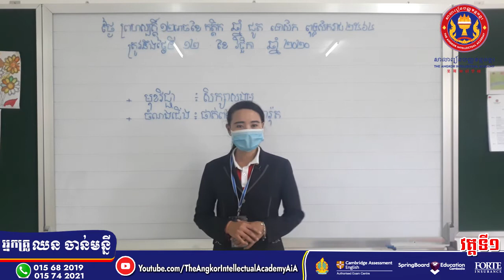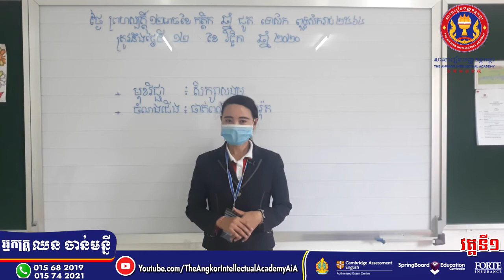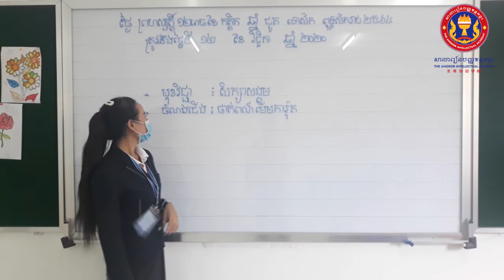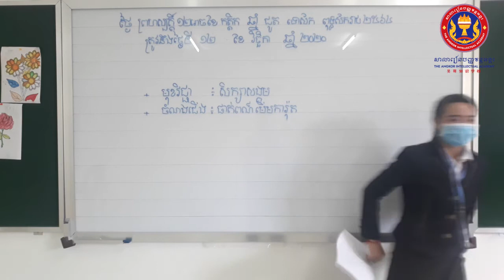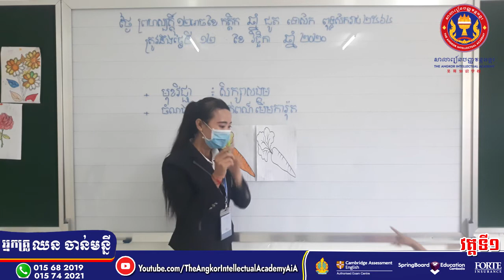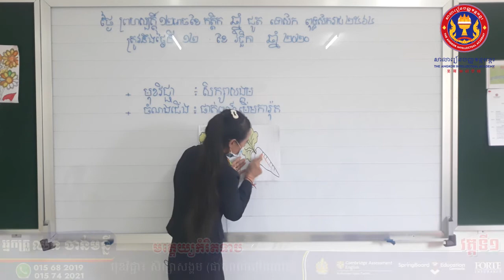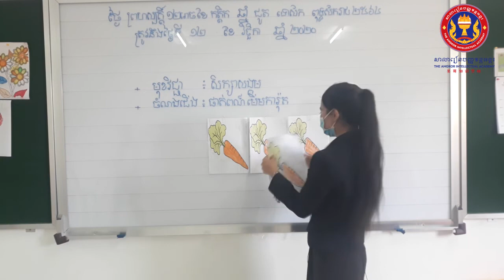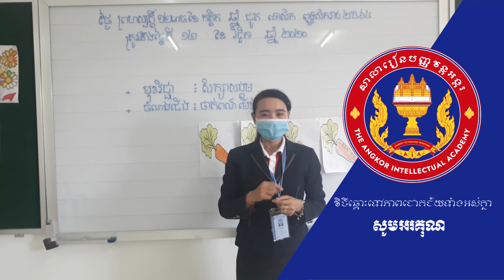ថ្នាក់មត្តេយ្យកម្រិតទាប | សិក្សាសង្គម | ផាត់ពណ៌មើមការ៉ុត​ | អ្នកគ្រូ ឈន ចាន់មន្នី វគ្គទី ០១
សាលារៀនបញ្ញវន្តអង្គរ (សបអ / AiA) ត្រូវបានបង្កើតឡើងដោយបញ្ញវន្តមួយក្រុមដែលបានបញ្ចប់ការសិក្សាមកពីសាកលវិទ្យាល័យល្បីៗនានាទាំងក្នុង និងក្រៅប្រទេស និងមានបទពិសោធន៍ជាច្រើនឆ្នាំ ក្នុងការគ្រប់គ្រង  ដឹកនាំ ចាត់ចែង  និងអភិវឌ្ឍសាលាទាំងក្នុងវិស័យរដ្ឋ និងឯកជន។     AiA   ត្រូវបានបង្កើតឡើងក្នុងគោលបំណងផ្តល់ឱ្យកុមារ និងយុវជនកម្ពុជានូវការអប់រំដែលមានលក្ខណៈពេញលេញគ្រប់ជ្រុងជ្រោយ (well-rounded education) ដើម្បីពួកគេក្លាយទៅជាពលរដ្ឋសកលដែលមានឯករាជ្យភាព ចេះយកអាសាអ្នកដទៃ និងមានទំនួលខុសត្រូវខ្ពស់ដែលញ៉ាំងឱ្យពួកគេក្លាយជាធនធានដ៏មានតម្លៃសម្រាប់អភិវឌ្ឍប្រទេសកម្ពុជា និងពិភពលោកទាំងមូលនាពេលអនាគត។

🔹អាសយដ្ឋាន៖
• ទីស្នាក់ការកណ្តាល ៖ ផ្ទះលេខ២៣៤ ផ្លូវលេខ១៣៨ សង្កាត់ទឹកល្អក់២ ខណ្ឌទួលគោក រាជធានីភ្នំពេញ។

• ទីតាំងទី ១ ៖ ផ្លូវវត្តធម្មយុត្តិ ភូមិស្រែព្រីង សង្កាត់កំពង់ឆ្នាំង
ក្រុងកំពង់ឆ្នាំ ខេត្តកំពង់ឆ្នាំង (ជាប់ភោជនីយដ្ឋានសេះសមុទ្រ)។

• ទីតាំងទី ២ ៖ ផ្លូវលេខ១០៤ ភូមិទួលគក សង្កាត់ស្វាយក្រវ៉ាន់ ក្រុងច្បារមន ខេត្តកំពង់ស្ពឺ (ជាប់របងសាលាខេត្តកំពង់ស្ពឺ)។